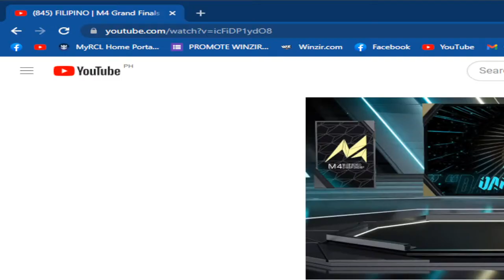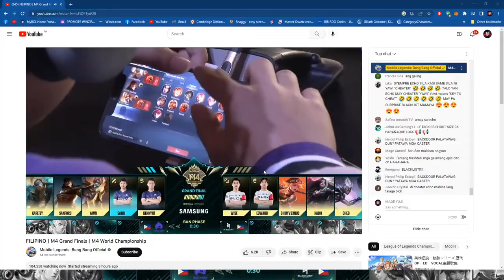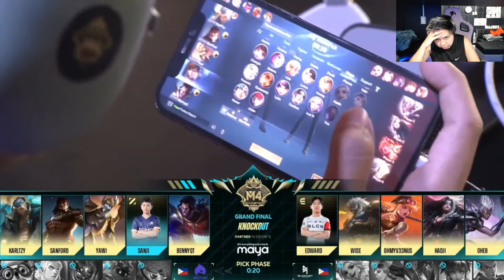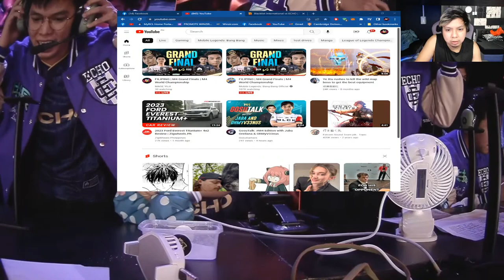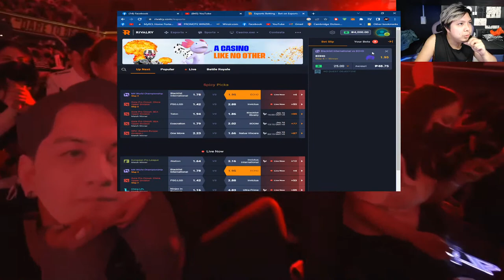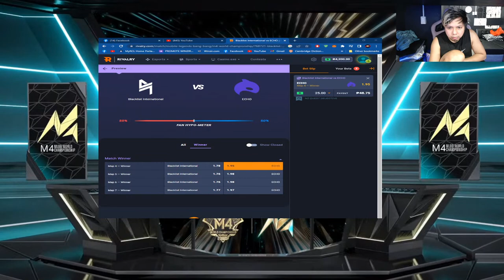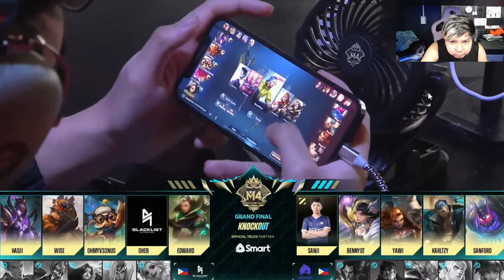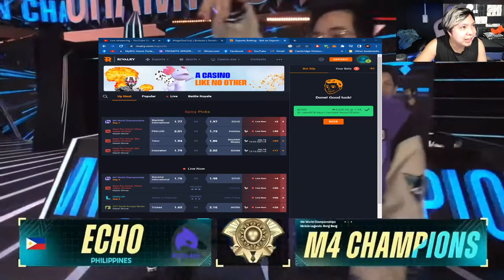FILIPINO | M4 Grand Finals | M4 World Championship